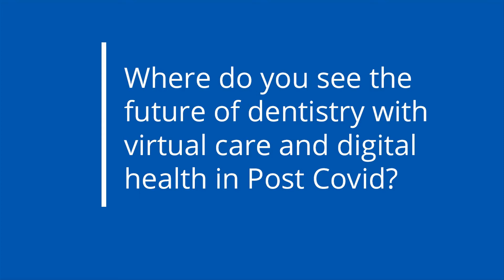What is the future of dentistry with virtual care and digital health in Post_Covid 19?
Dentistry involves close face-to-face interaction with patients, hence during the COVID-19 pandemic, this process had been affected. Virtual dentistry has offered to be an innovative solution in providing oral care. Dentists have utilised digital platform & technology to effectively treat their patients.

Providing teledentistry has proven to be serviceable to treat patients while maintaining a safe distance during these unprecedented times which is why many dental professionals are curious:

In this video, we have 𝐓𝐡𝐞 𝐃𝐞𝐧𝐭𝐚𝐥 𝐂𝐨𝐦𝐦𝐮𝐧𝐢𝐜𝐚𝐭𝐢𝐨𝐧𝐬 𝐆𝐮𝐫𝐮 – 𝐃𝐫 𝐌𝐢𝐜𝐡𝐚𝐞𝐥 𝐒𝐞𝐫𝐧𝐢𝐤 - 𝐚𝐧 𝐞𝐱𝐩𝐞𝐫𝐢𝐞𝐧𝐜𝐞𝐝 𝐩𝐫𝐚𝐜𝐭𝐢𝐜𝐞 𝐨𝐰𝐧𝐞𝐫. Having worked with dentists in many countries' Oral health professionals across many countries have paid thousands of dollars to hear Dr Sernik speak and be a part of his game-changing training program.

Through this video, Dr Sernik shares that there is going to be lots of opportunity coming up as now more than ever we have advanced technology in our fingertip. However, no one truly knows what future technologies will bring but a few things seem certain:

✅ 𝐈𝐧𝐜𝐫𝐞𝐚𝐬𝐞𝐝 𝐬𝐞𝐫𝐯𝐢𝐜𝐞𝐬 & 𝐰𝐢𝐝𝐞𝐧𝐞𝐝 𝐜𝐥𝐢𝐧𝐢𝐜𝐚𝐥 𝐬𝐤𝐢𝐥𝐥𝐬
✅ 𝐂𝐡𝐚𝐧𝐠𝐞 𝐢𝐧 𝐭𝐡𝐞 𝐝𝐲𝐧𝐚𝐦𝐢𝐜𝐬 𝐨𝐟 𝐝𝐞𝐧𝐭𝐚𝐥 𝐜𝐚𝐫𝐞 𝐝𝐞𝐥𝐢𝐯𝐞𝐫𝐲
✅ 𝐍𝐞𝐰 𝐨𝐩𝐩𝐨𝐫𝐭𝐮𝐧𝐢𝐭𝐢𝐞𝐬 𝐭𝐨 𝐢𝐦𝐩𝐫𝐨𝐯𝐞 𝐭𝐡𝐞 𝐥𝐞𝐯𝐞𝐥 𝐨𝐟 𝐩𝐚𝐭𝐢𝐞𝐧𝐭 𝐜𝐚𝐫𝐞 & 𝐫𝐞𝐬𝐡𝐚𝐩𝐞 𝐜𝐮𝐫𝐫𝐞𝐧𝐭 𝐛𝐮𝐬𝐢𝐧𝐞𝐬𝐬 𝐦𝐨𝐝𝐞𝐥𝐬.

🎯 𝐁𝐞𝐠𝐢𝐧 𝐢𝐧𝐧𝐨𝐯𝐚𝐭𝐢𝐧𝐠 𝐚𝐧𝐝 𝐫𝐞𝐢𝐧𝐯𝐞𝐧𝐭𝐢𝐧𝐠 𝐲𝐨𝐮𝐫 𝐩𝐫𝐨𝐜𝐞𝐬𝐬’ 𝐚𝐡𝐞𝐚𝐝 𝐨𝐟 𝐭𝐢𝐦𝐞!

📌 𝐋𝐨𝐨𝐤𝐢𝐧𝐠 𝐟𝐨𝐫 𝐦𝐨𝐫𝐞 𝐯𝐢𝐝𝐞𝐨 𝐭𝐢𝐩𝐬 𝐭𝐨 𝐦𝐚𝐧𝐚𝐠𝐞 𝐚𝐧𝐝 𝐠𝐫𝐨𝐰 𝐲𝐨𝐮𝐫 𝐩𝐫𝐚𝐜𝐭𝐢𝐜𝐞 𝐝𝐮𝐫𝐢𝐧𝐠 𝐭𝐡𝐞𝐬𝐞 𝐮𝐧𝐜𝐞𝐫𝐭𝐚𝐢𝐧 𝐭𝐢𝐦𝐞𝐬?